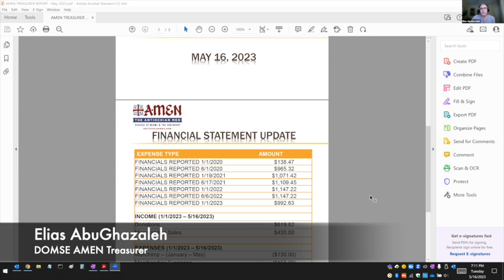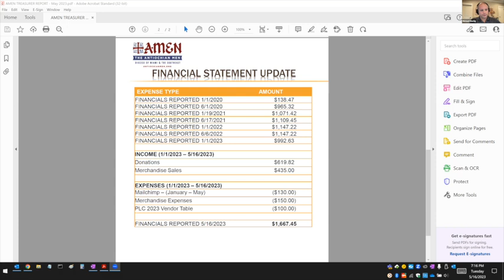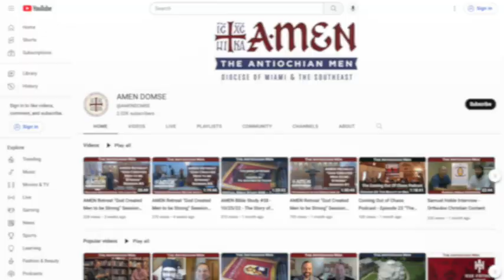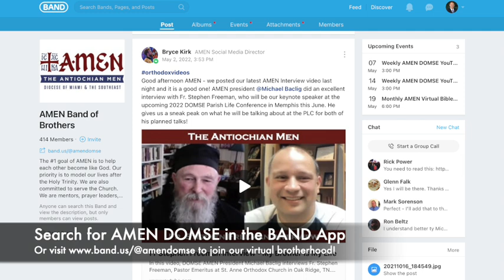AMEN Quarterly Leadership Meeting 5/16/23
This is a video recording of the DOMSE Antiochian Men Quarterly Leadership Meeting that took place on Tuesday, May 16, 2023.  The meeting includes remarks from His Grace, Bishop NICHOLAS and AMEN Spiritual Advisor Fr. Hans Jacobse..  AMEN events, initiatives, and successes are also discussed during the meeting.

Our new "Coming Out of Chaos" podcast is available on Apple Podcasts You can also listen to it on our AMEN

Join our "Band of Brothers" group by downloading the BAND App and searching for "AMEN DOMSE" You can join our AMEN Reading Corner group by clicking this